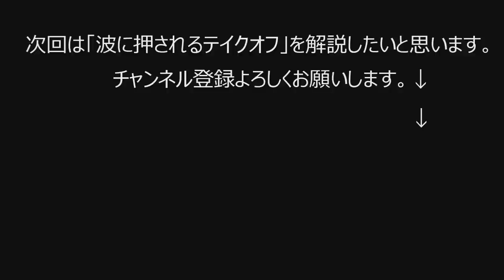美しいテイクオフを目指して。片瀬西浜を攻める72歳の現役プロサーファーMABO。友情出演真田 和斗 さん中村光貴 さん。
友情出演

1948年藤沢市辻堂に生まれ
1965年17歳の時にサーフィンに目覚める。
1967年全日本ジュニア選手権にて優勝　2回。
19歳の時にマーボーショップを開業。
1971年23歳、　サーフィンの神様『ジェリーロベス』とめぐり会い、あの稲妻マーク『ライトニングボルトブランド』を日本に導入.

編集 kure134